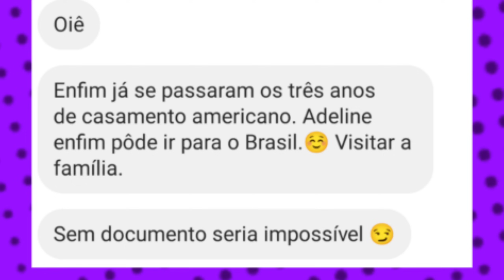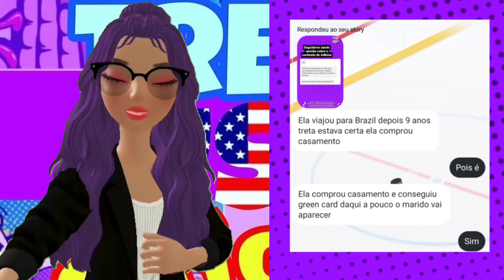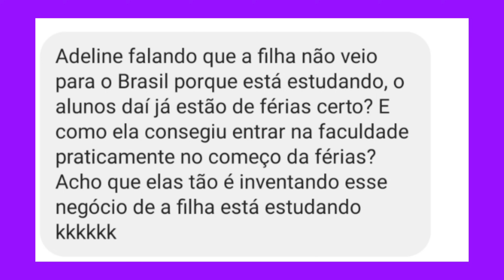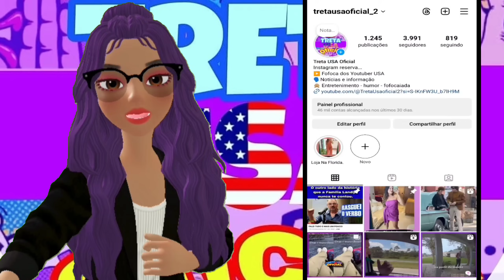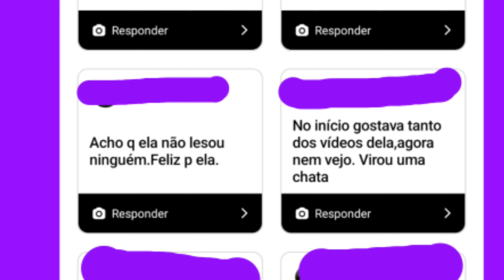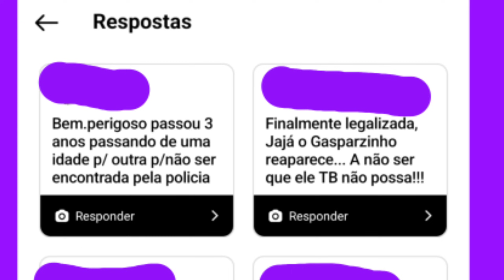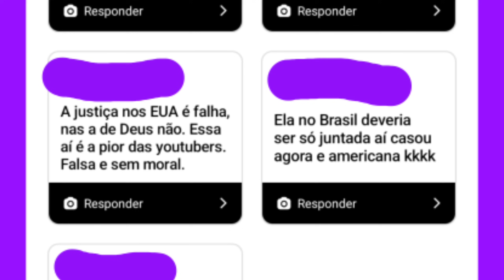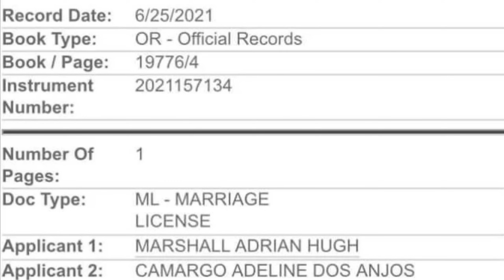Adeline Camargo no Brasil após 9 anos revendo sua mãe, Gren Card saiu Marido Americano.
Este canal foi criado para você ficar sabendo de notícias e informação e de todo babado das blogueiras e youtuber dos EUA, então já se inscreve deixa seu like, ative as notificações para não perder nenhum video, e ficar por dentro de tudo que rola por traz das câmeras!

Obrigada a vocês que me apoia, e me ajuda, quem quiser me manda conteúdo manda para o

🔥 Me siga no Kwai Este Vlogger compartilhou muitos vídeos legais! Venha conferir!